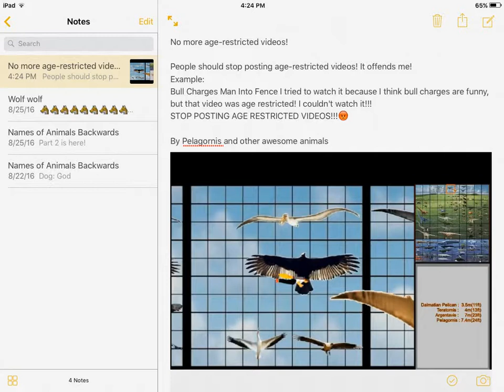Stop Posting Age Restricted Videos!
Age-restricted videos offend me. So this is why I made this video.